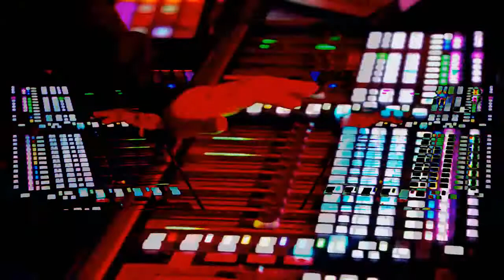Underworld | Pearls Girl | Live HD Mirror Blend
Underworld | Pearls Girl | HD Mirror Blend
Album | Second Toughest in the Infants (1996)

"Pearl's Girl" is the title of several 1996 single releases and a song by Underworld, from their album Second Toughest in the Infants; where the song is titled "Pearls Girl". The single peaked on the UK Singles Chart at number 22. The song title comes from the name of a racing greyhound.

"I spent a few nights in Hamburg," recalled Karl Hyde, "and it actually came from a night on the Rioja down by the docks. I'm actually shouting, Rioja, Rioja… I'd come from this really great club on the Reeperbahn, listening to lots of classic soul, which is where the 'Reverend Al Green' bit comes from. I was sitting by the docks and they have these 'bride boats' there, which people get married on.

They go down the river and out to sea. I was just sitting there, Rioja-ed out, watching these boats sail past me at three in the morning. There were bonfires and everything."

Song Lyrics |

Rioja Rioja
Reverend Al Green
Deep blue Morocco
The water on stone
The water on concrete
The water on sand
The water on fire smoke

The wind the salt the bride boat coming
Dave in the water
Old man Einstein on top of his house
White deep blue
Andalusia red yellow red yellow black car
Red light far black place walls
Blue chair Morocco
Hamburg Paris

The pieces of the puzzle are waiting
The water of the dark boats
Gliding the bride boats
Gone out to sea
And Dave is floating
Dave is floating
And old man Einstein crazy in his attic

Crazy crazy crazy crazy crazy

Underworld are a British electronic music group formed in 1980 in Cardiff, Wales and the principal name of Karl Hyde and Rick Smith recording together. Prominent former members include Darren Emerson, from 1991 to 2001, and Darren Price, as part of the live band from 2005 to 2016.

In 1975, Karl Hyde and Rick Smith formed a band in Cardiff called the Screen Gemz, which was influenced by Kraftwerk and reggae. They were joined by bassist Alfie Thomas, drummer Bryn Burrows, and keyboardist John Warwicker in forming Freur. The band signed to CBS Records and released Doot-Doot (1983). They disbanded in 1986 after followup Get Us Out of Here was withheld.

-  Visit our Digital Shop - here you can purchase & download Digital media such as Rare remixes, request a download track & Original Mobile Ringtones

-  Membership - You can also become a member which will open exclusive free Downloads

Thankyou so much you are fantastic

Head Music |  @HeadMusicnow